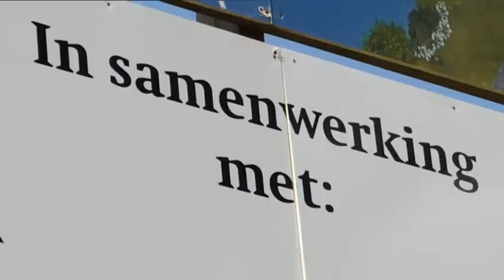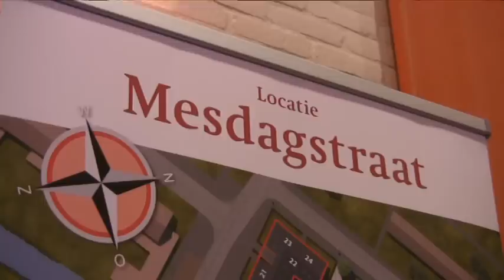Verkoopmanifestatie project Westveen te Reeuwijk-Brug 9 juni 2012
Succesvolle start verkoop project Westveen te Reeuwijk-Brug

Op zaterdag 9 juni is de verkoop van het project Westveen te Reeuwijk-Brug van start gegaan. Om 11.00 uur werd de manifestatie geopend door wethouder Vroomen van de gemeente Bodegraven-Reeuwijk. Vanaf 11.00 uur tot 14.00 uur hebben circa 350 belangstellenden de verkoopmanifestatie in zalencentrum De Brug in Reeuwijk-Brug bezocht.

De verkoopmanifestatie begon met een drietal korte toespraken van de heer Zwart, algemeen directeur van Timpaan, wethouder Vroomen namens de gemeente en mevrouw Huisman, coördinator woondiensten van WBV Reeuwijk. Na de toespraken was de eer aan wethouder Vroomen om het startsein te geven voor de verkoop door de onthulling van een grote maquette van het project. De maquette is gedurende enkele weken te bekijken in de expositieruimte van de openbare bibliotheek naast de bouwlocatie in Reeuwijk-Brug.

Westveen bestaat uit 64 woningen in verschillende prijsklassen voor uiteenlopende doelgroepen zoals starters, doorstarters, gezinnen en senioren. Binnen het plan zijn een tweetal blokken met 23 appartementen en 8 starterswoningen. WBV Reeuwijk zal de 23 appartementen verhuren en de 8 starterswoningen verkopen met korting middels de KoopGoedkoop regeling.

Belangstellenden kunnen een uitgebreid verkoopboek van het project ophalen bij Lafeber Makelaardij te Gouda of bij Drieman Garantiemakelaars Alphen aan den Rijn. Geïnteresseerden kunnen zich tot maandag 25 juni 09.00 uur bij een van de makelaars inschrijven voor de woningen.